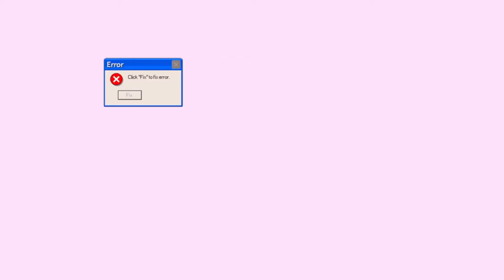NAV Emergency Tsunami Review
Gonna start doing album reviews whenever it's some new cool music out. This the first of many reviews. Thank you for tapping in.